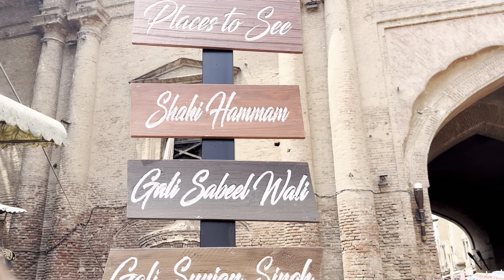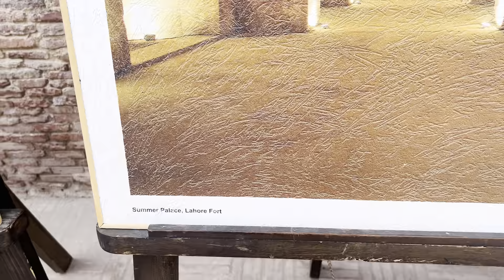Visit to Delhi Gate With Friends | Mr Leo